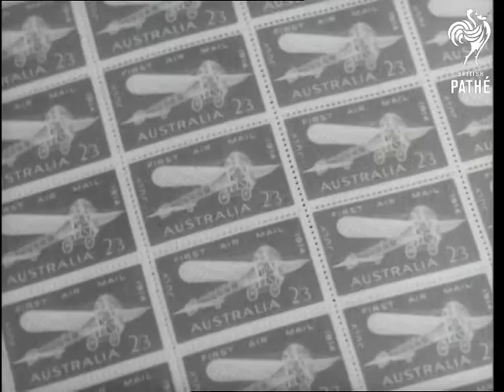First Australian Air Mail Remembered In Film Flashbacks (1964)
Australia.

Title reads 'Actual Film of 1914 Flight'.

CU. Various postage stamps that have just been issued to mark the 50th anniversary of the first air mail flight in Australia. CU. Man stamping the first day special envelopes by hand to be sent to enthusiasts around world. MS. Flashback to 1914 and film of the first air mail plane - a Bleriot monoplane which is to take off in the grounds of Government House, Melbourne. The pilot is Maurice Guillaux. LS. Flashback, the plane taking off. Various flashback shots (in 1914 again) of a wrecked plane on a racecourse which Guillaux was flying when it crash landed. Various shots of Guillaux being taken off with his head in bandages. Various shots of Maurice Guillaux preparing for another flight and taking off.

(Comb.F.G.)

 FILM ID:2691.09